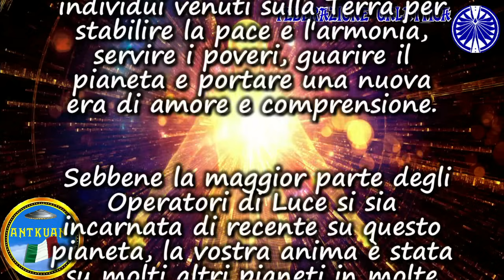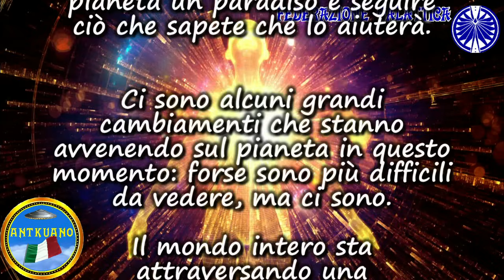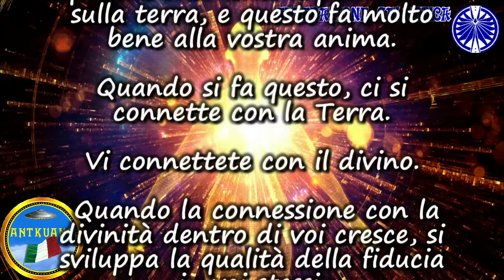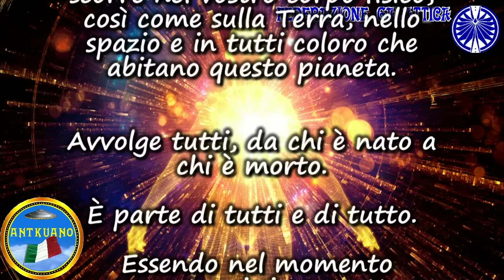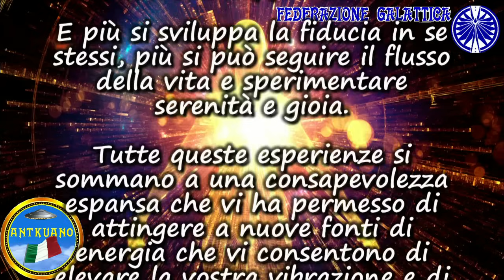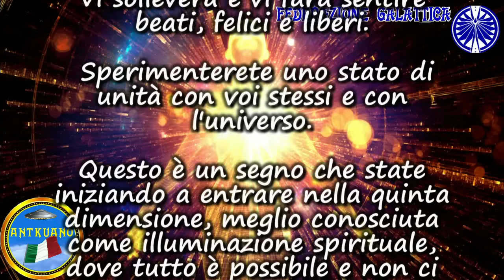GLI OPERATORI DI LUCE STANNO ACCELERANDO L’EVOLUZIONE DELLA COSCIENZA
(La pubblicazione del video su questo canale è stata regolarmente autorizzata da Aurora Ray, ambasciatrice della Federazione Galattica).